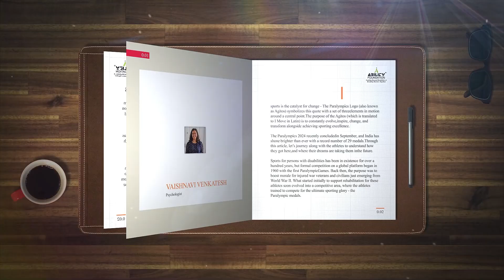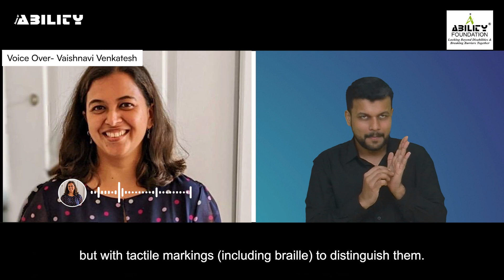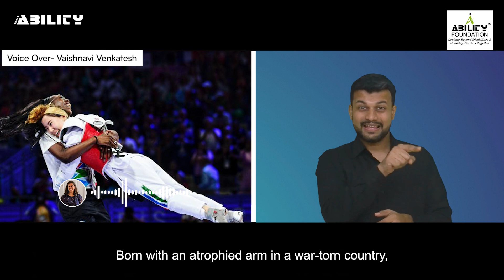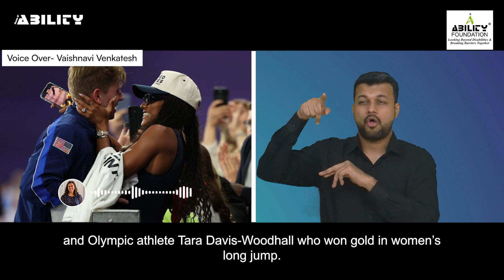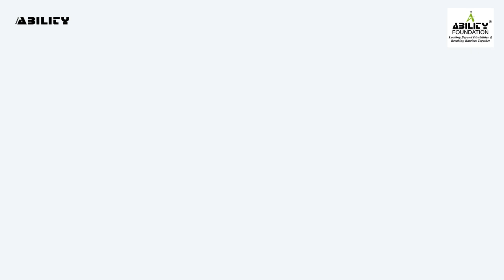Success & Ability: Vol 1, 3 2024 - Changing Perspectives, Winning Hearts - Vaishnavi Venkatesh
Explore the inspiring journey of athletes at the Paris 2024 Paralympics, where India claimed a record-breaking 29 medals! Discover how sports empower individuals with disabilities, breaking barriers and redefining abilities. From Avani Lekhara's focus in shooting to Pranav Soorma's resilience in club throw, these stories show the transformative power of sports. Let’s celebrate inclusion, strength, and the relentless pursuit of excellence.

Do let us know what you think of this issue of Success & ABILITY. We welcome your comments and suggestions.